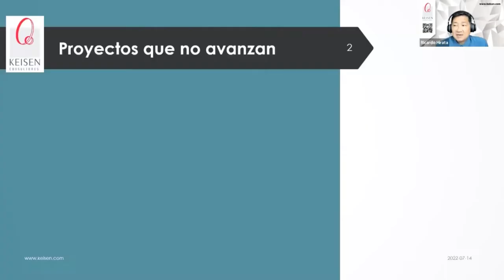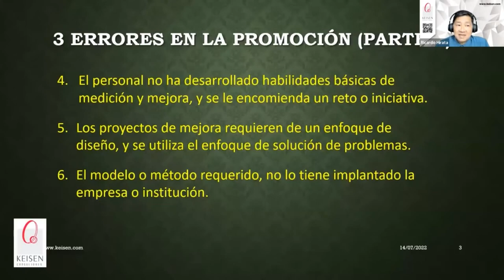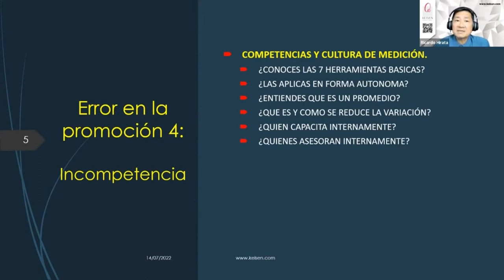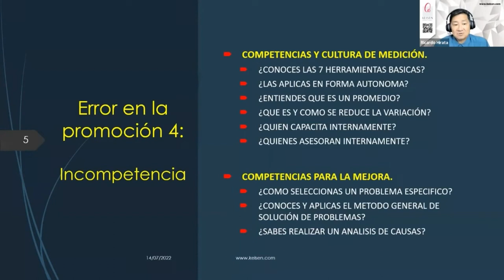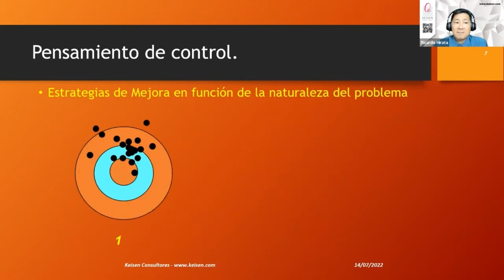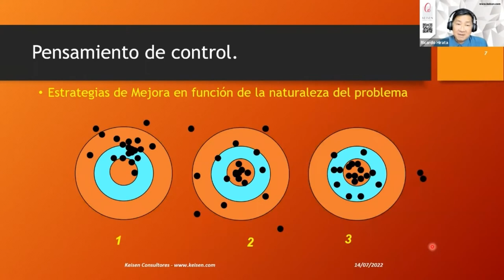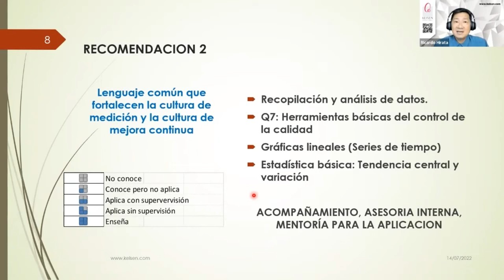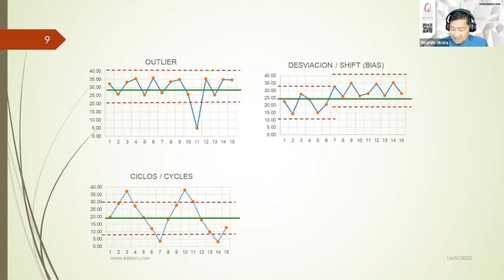093 - Tip 4. Para la Promoción de Equipos de Mejora: Desarrollo de un Lenguaje Común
Uno de los graves errores en la promoción de Equipos de Mejora es la falta de competencias y cultura de medición, queremos que hagan gráficas pero no se les enseña cómo hacerlas, se espera que presenten elaborados reportes en Excel cuando la empresa no se ocupa en brindarles un curso para que lo utilicen de manera adecuada. En este tip verás la importancia de que todo el personal sea guiado hacia el desarrollo de un lenguaje común para el fortalecimiento de una Cultura de Mejora, de este modo todos entienden lo mismo y la manera de desarrollar reportes y de traducir los objetivos se garantiza que sea la misma.
En KEISEN Consultores somos expertos en la promoción, seguimiento y administración de Equipos de Mejora, podemos ayudarte a tener Equipos de Mejora efectivos en tu organización.